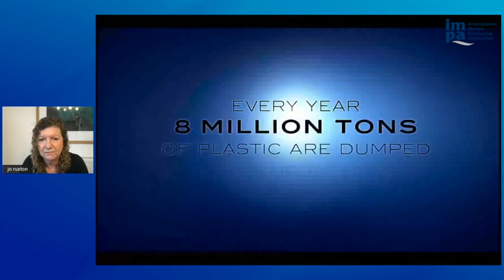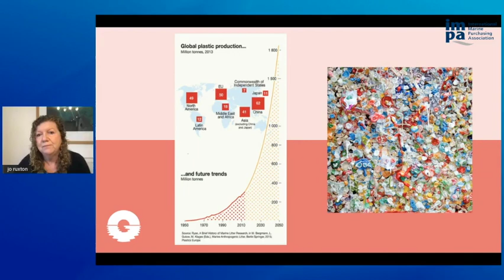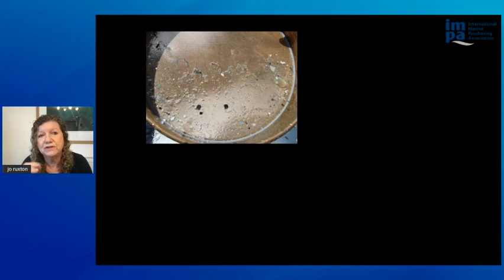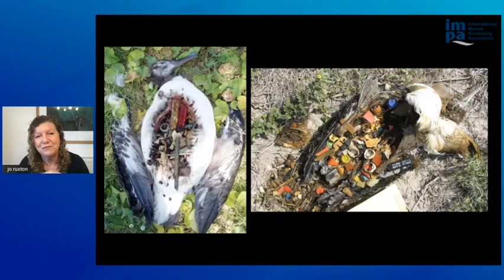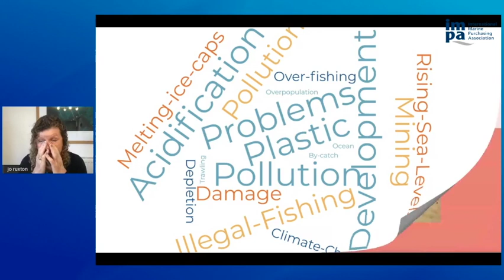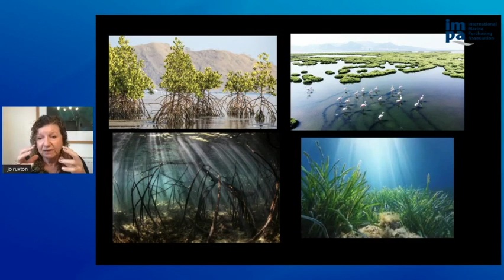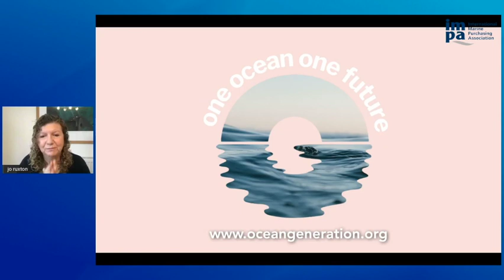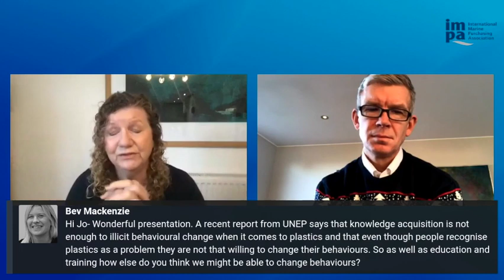IMPA Virtual Conference 2021 - Keynote Speech / The Challenge Facing the World's Oceans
Jo Ruxton, Founder of Ocean Generation and Filmmaker of the renowned documentary ‘A Plastic Ocean’ delivers this year’s keynote speech.